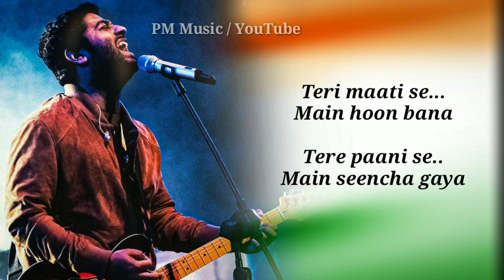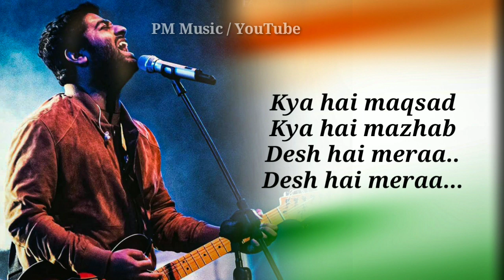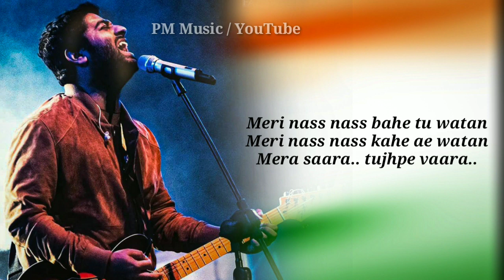Azaadi Ke Liye 🇮🇳 Republic Day Special Of Arijit Singh | With Lyrics | PM Music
Azaadi Ke Liye - Arijit Singh Beutiful Song On Republic Day 2020 🇮🇳